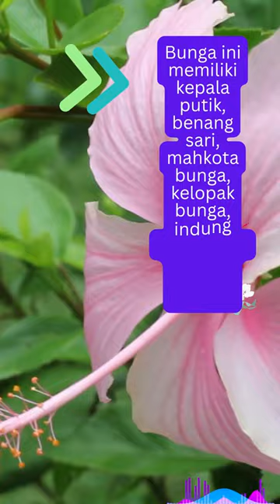Klasifikasi Bunga Kembang Sepatu.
Bunga kembang sepatu, dengan nama latin Hibiscus rosa-sinensis, terklasifikasi dalam devisi sebagai Spermatophyta.
Sub-divisi, Angiospermae.
Kelas, Dicotyledonae.
Sub-kelas, Polypetalae.
Ordo, Malvales.
Famili, Malvaceae.
Genus, Hibiscus
Spesies, Rosa-sinensis.
Bunga ini memiliki kepala putik, benang sari, mahkota bunga, kelopak bunga, indung telur, bakal biji, dan tangkai bunga.